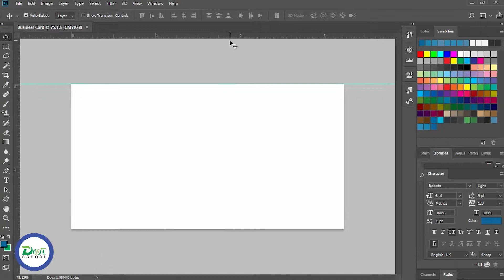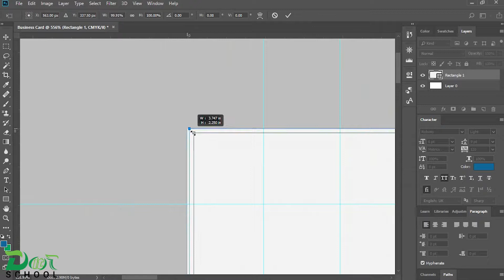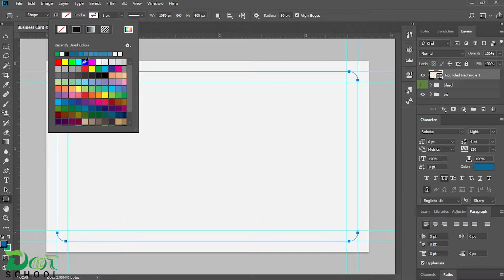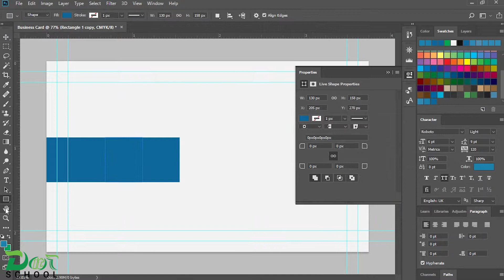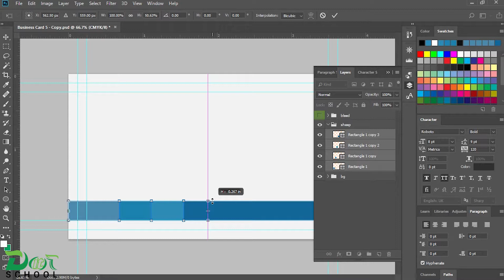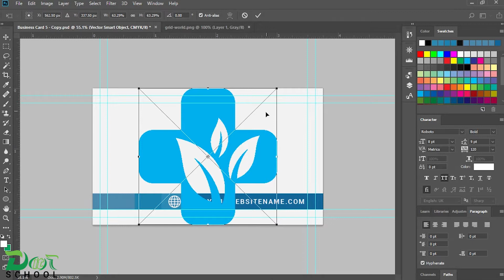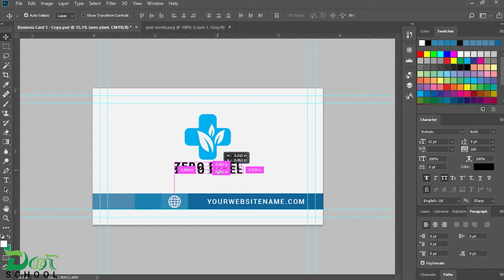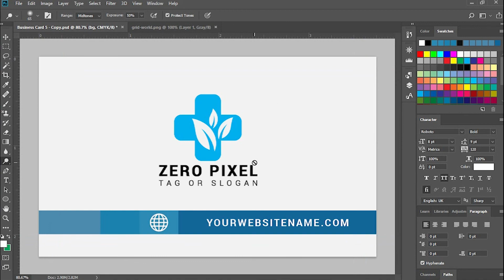Modern Business Card Design Tutorial in Photoshop | Photoshop Business Card Design (Front part)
Using Photoshop, Create a Professional Business Card within 30 munities. You can also learn how to create Graphicrive.net Premium Logo Design, Flyers Brochures, UI/UX Design, Web Pages Design, Business Card Design Photography Professional CV Design.

You can also Learn Through our DOT IT SCHOOL
 Most ideal approach to outline a LOGO.
 Most recent logo outline in artist cc.
Photoshop LOGO plan instructional exercise.
Online LOGO plan site.
Step by step instructions to make a logo.
 Step by step instructions to outline logo on the web.
Photograph supervisor instructional exercise.
YouTube logo outline.
Logo outline with realistic island.
The most effective method to outline a mind boggling logo.
Step by step instructions to outline a logo in Corel draw
Up and coming logo 2018.
Best logo 2017.
Honor winning logo.
Well known logos.
 Attractive logo.
Delightful LOGO.
 Typography LOGO.